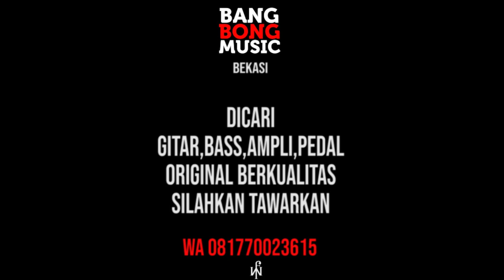REVIEW FENDER STRATOCASTER AMERICAN HW1 (BANGBONG MUSIC BEKASI)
REVIEW FENDER STRATOCASTER AMERICAN HW1